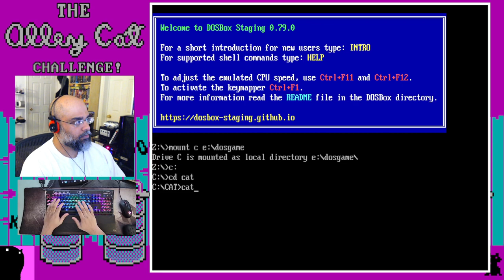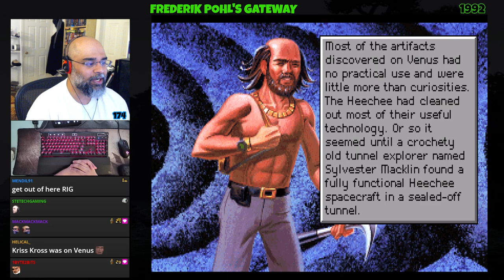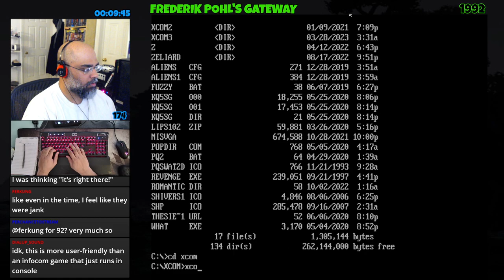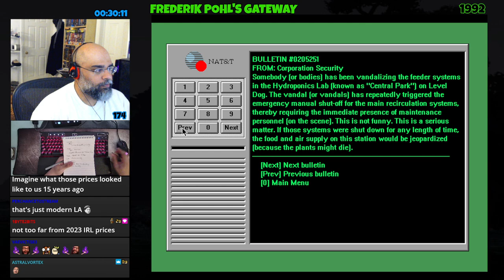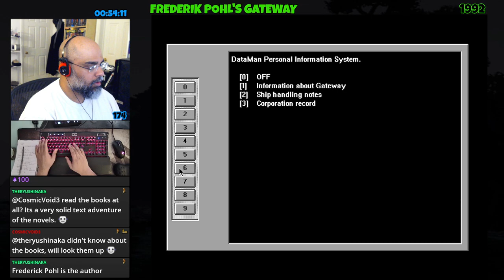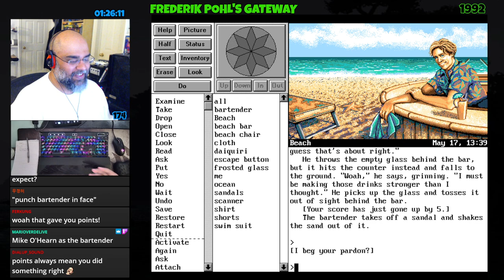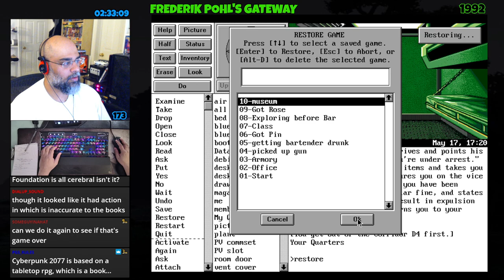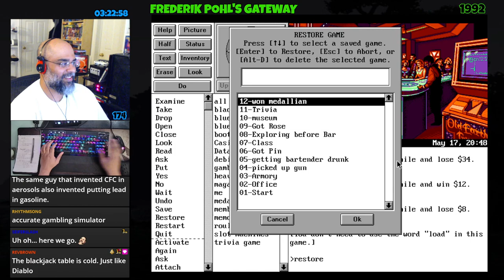Frederik Pohl's Gateway - Part 1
Part one of my Twitch Let's Play of Frederick Pohl's Gateway from Legend Entertainment!

This was originally streamed on my Twitch channel in April 2023 & is an unedited Let's Play!

If you enjoyed this VOD, please feel free to drop by my twitch channel and say hi!